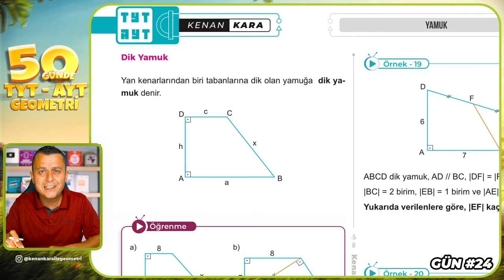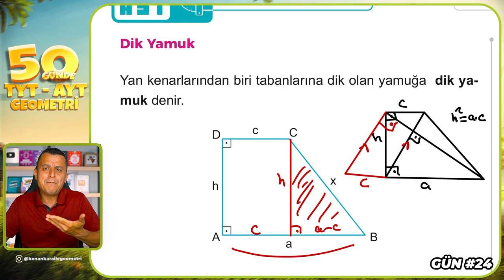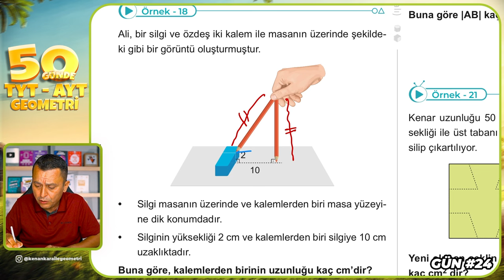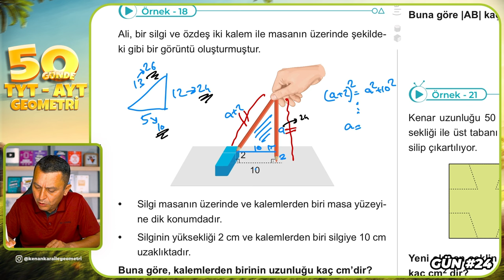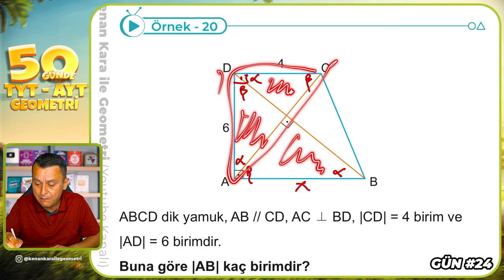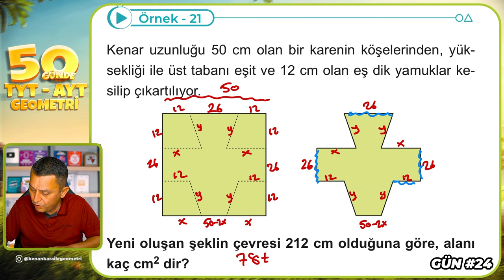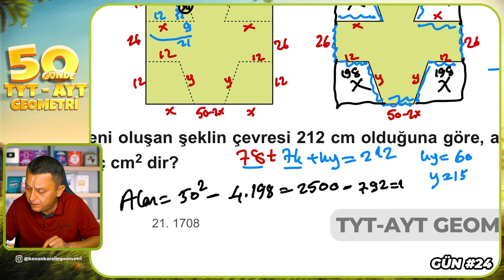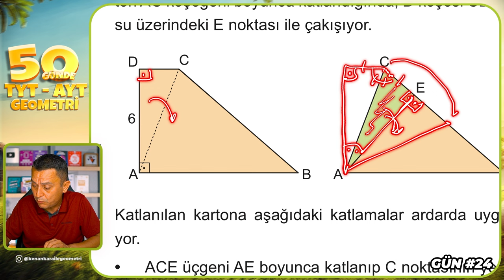Yamuk 3 | 50 Günde TYT - AYT Geometri Kampı 24.Gün 3.Video | Kenan Kara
🔷KİTAPFONİ
📌Video Ders Kitabı ve Soru Bankası Seti